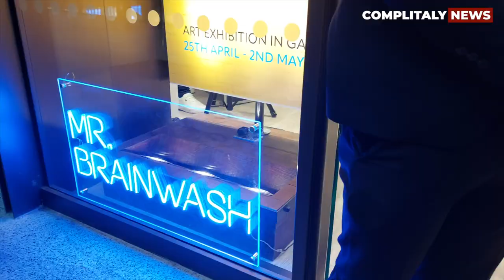MR BRAINWASH EXHIBITION AT BATTERSEA POWER STATION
Mr Brainwash, real name Thierry Guetta , has made a persona appearance at the Clarendon Fine Art gallery at the Battersea Power Station for an exhibition that will last until the 3rd of May